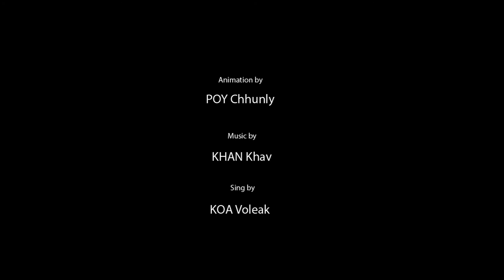ជិះម៉ូតូពាក់មួកការពារ-Safe Drive with motorbike 2017-POY Chhunly